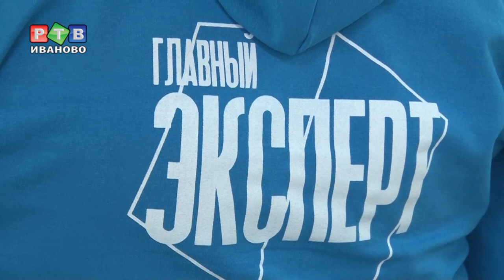Чемпионские булочки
Испытания в рамках Чемпионата «WorldSkills Russia» продолжаются. Во вторник наша съемочная группа посетила Шуйский многопрофильный колледж. Шесть конкурсанток пробовали себя в компетенции «Хлебопечение».